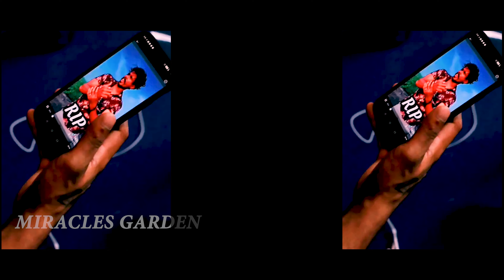TIKTOK BAN TROLL | Troll Malayalam | Tiktok Ban In India | അങ്ങനെ ആ ബഹളം അങ്ങ് തീർന്നു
Special Thanks To @arjyou Bro
Click bell icon 🔔 For all new updates
Follow In Fb Page : shorturl.at/ijpsx

TIKTOK BAN TROLL | Troll Malayalam | Tiktok Ban In India